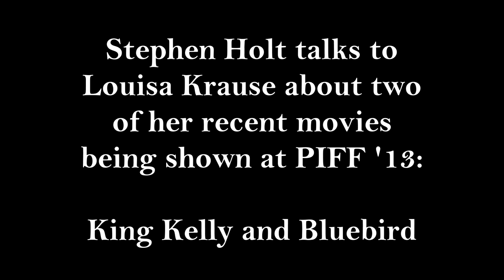Louisa Krause"Having A Marilyn Monroe Moment in a Marilyn Monroe Dress" Ptown Film Fest.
Stephen Holt talks to the delightful, funny Louisa Krause about her TWO movies at the Provincetown Film Festival 2013 "King Kelly" and "Bluebird." She also discusse her role in "Martha Marcy May Marlene." and claims she is "having a Marilyn Monroe moment in a Marilyn Monroe dress."

Camera ~ Robert Iacovissi
Editting ~ Kevin Teller